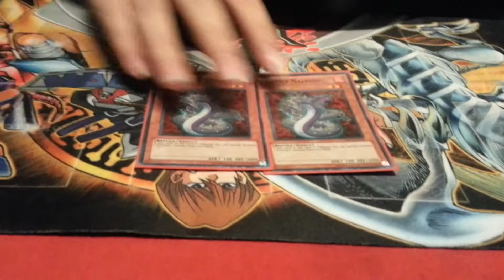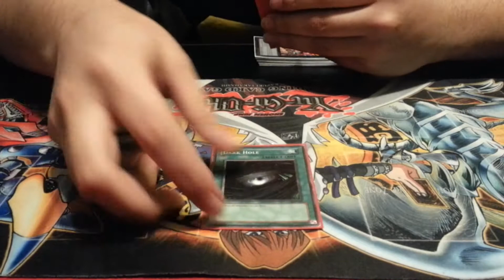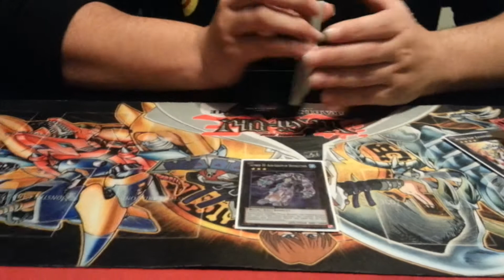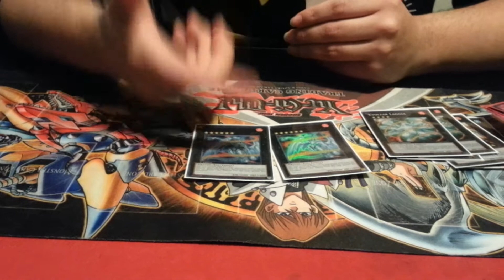Updated Evol deck profile